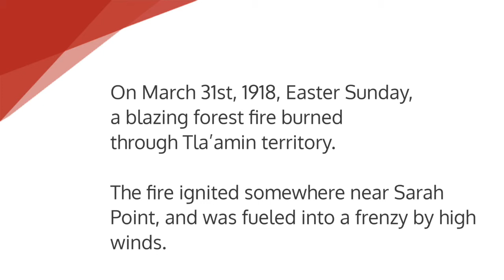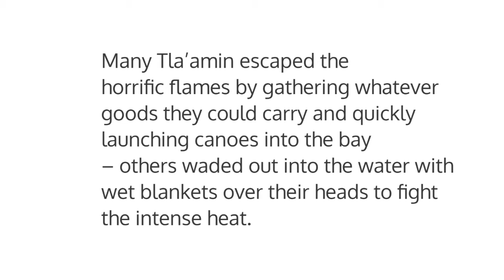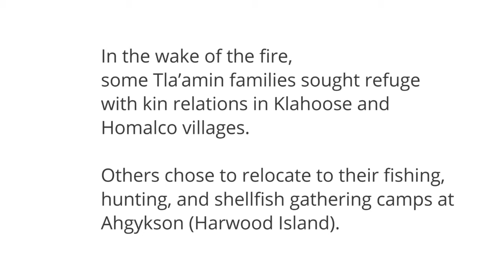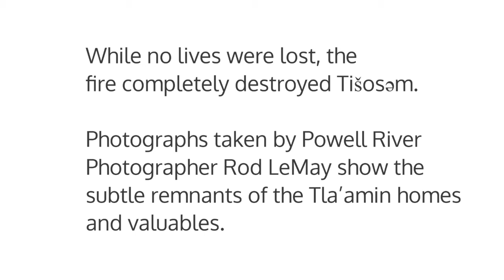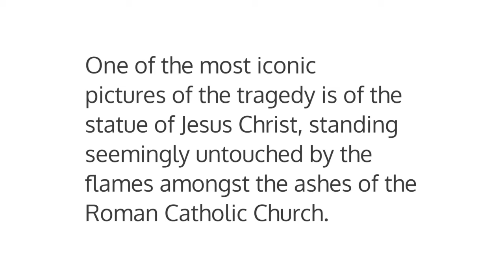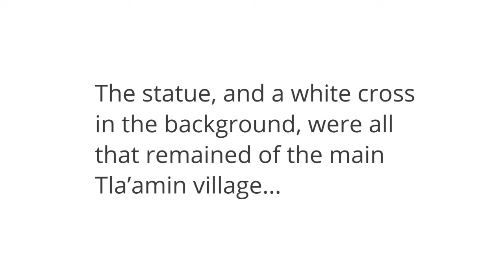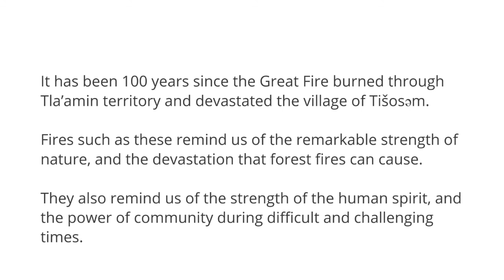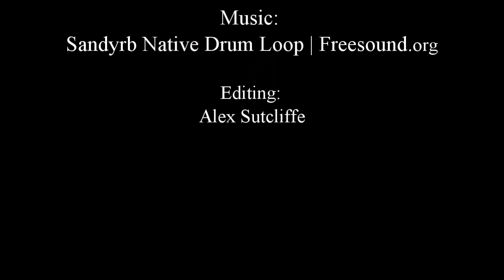1918 Tla'amin Fire - 100th Anniversary Special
The fire that passed through on March 31st, 1918, leveled
the village of Tišosəm (Sliammon) to the ground.